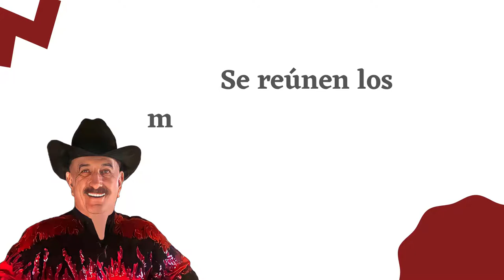Hoy es el Día Mundial de la Filosofía....¿Con qué saldrán López, Biden y Trudeau?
Un mamut en Santa Lucía..
Reunion trinacional de América de Norte